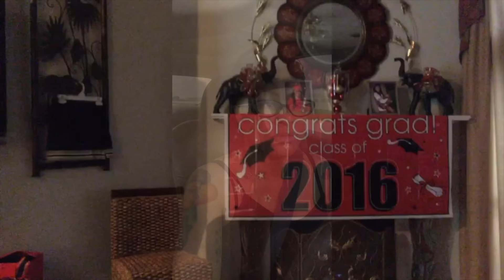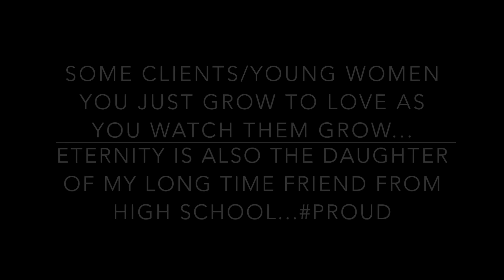CHIT CHAT: SEW INS AND SATUR-DATES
**PRODUCT, CONTRIBUTORS AND VIDEO INFORMATION BELOW**

PRODUCTS USED ON MY CLIENTS:

CAMI LIPPIE STIX - (ROSE COLOR)

MY CAMERA:
SAMSUNG WB350F